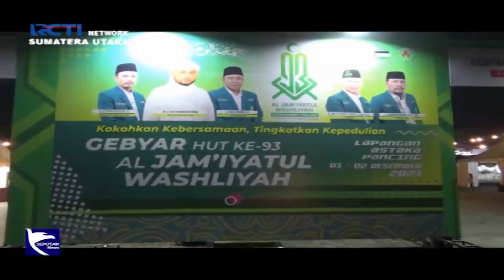HUT ke-93 Al Washliyah Sumut Galang Dana Palestina